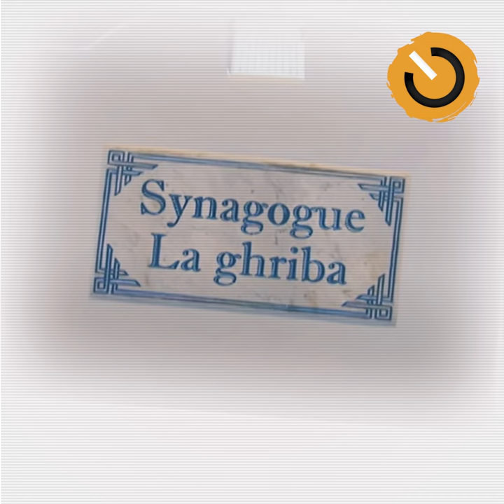نواة في دقيقة: عملية الغريبة، إرهاب على وجه الخطأ؟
أسبوع بعد عملية جربة الإرهابية، مازالت نقاط الاستفهام تحوم حول الهجوم وخاصة حول التعاطي الرسمي معه. صمت فتح الباب لفوضى التأكيد والتكذيب قبل أن تقدم السلطات روايتها المقتضبة